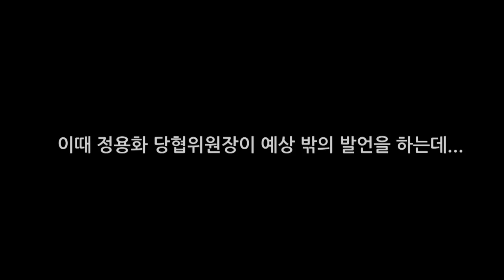"형식적 비대위라면 사퇴하겠다"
한나라당 비상대책위원회가 12일 오전 첫 회의를 열고 전당대회 준비 등 공식 활동에 들어갔다. 차기 전당대회는 오는 7월 4일 치르는 것으로 잠정 합의됐다.

정의화 비상대책위원장은 앞으로 두달 동안 한국 정치사에 길이 남을 역작을 만들기 위해 과거의 구태를 과감히 던져야 한다고 밝혔다.

또 우리 머리 속에 계파라는 색깔은 없다며 비대위원들은 폭풍우가 치는 망망대해에서 한나라당호가 표류한다는 인식을 갖고 당과 대한민국의 미래를 위한 등대의 역할을 해 주길 바란다고 당부했습니다.

이날 자리한 비상대책위원들이 한마디씩 각오를 밝힌 가운데 정용화 당협위원장은 이번 비대위가 형식적 비대위로 그친다면 사퇴할 것이라고 말했다.

정용화 당협위원장은 "날밤을 새더라도 당의 진로를 모색하는 토론도 기대했는데 그런 모습도 없었다. 전당대회를 준비하는 그야말로 형식적인 비대위에 그치고 말았다"며 "그렇게 한다면 사퇴할 생각"이라고 밝혔다.